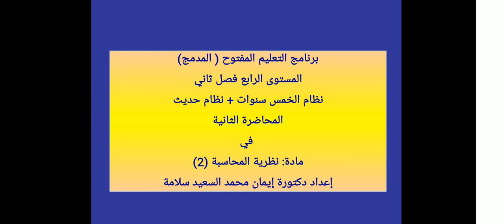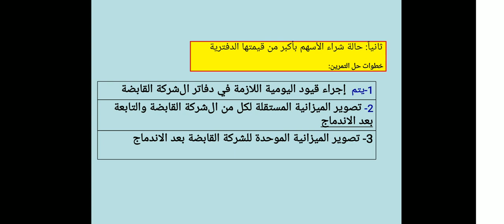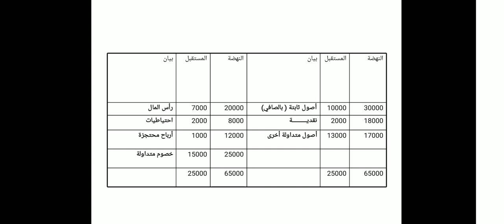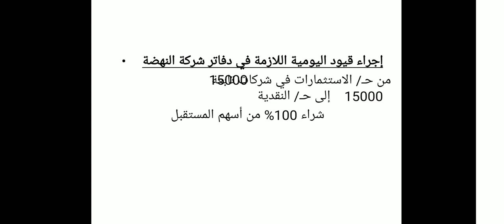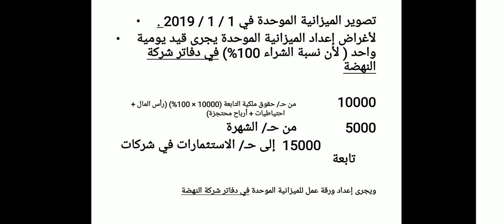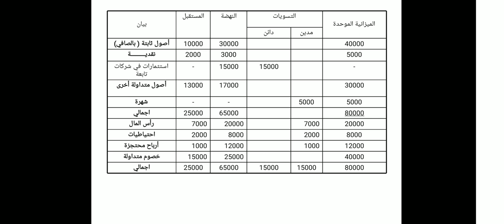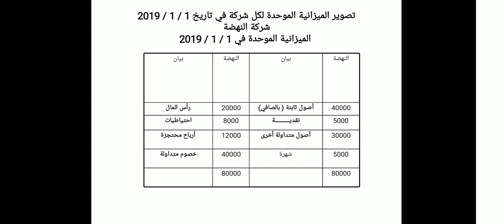نظم محاسبية - ادارة المستشفيات - المستوي الرابع- نظرية المحاسبة (2) - د/ إيمان السعيد - 01